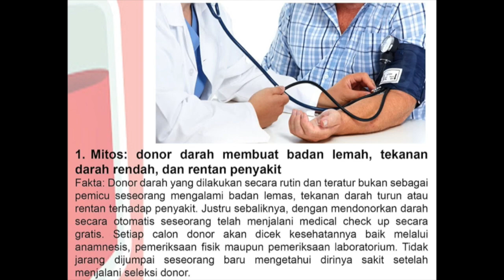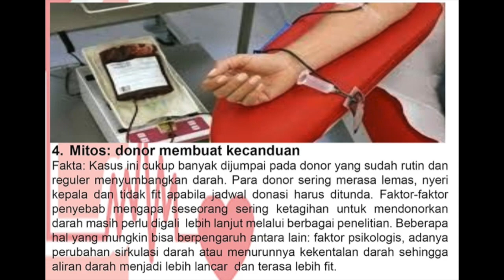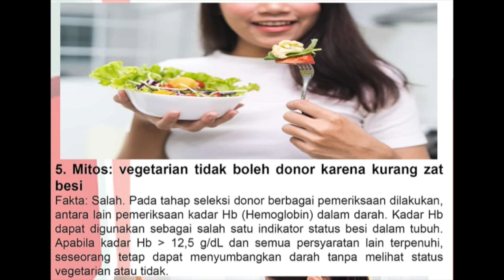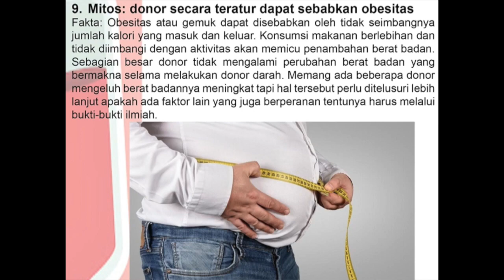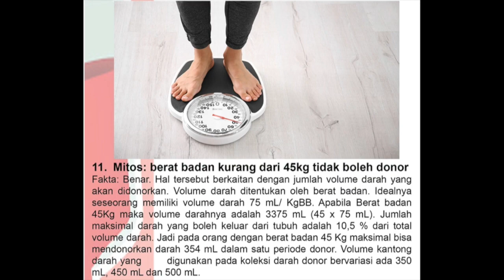DONOR DARAH I MITOS DAN FAKTA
Donor Darah di Mall Panakkukang Makassar yang  ke-68 dan seputar Mitos dan Fakta Donor Darah. Tolong sesama dengan Donor Darah, insya Allah tahun depan target bisa sampai yg ke 72 kalinya. Golongan darah saya AB, kalau ada yang butuh di wilayah Makassar, silahkan kontak saya.